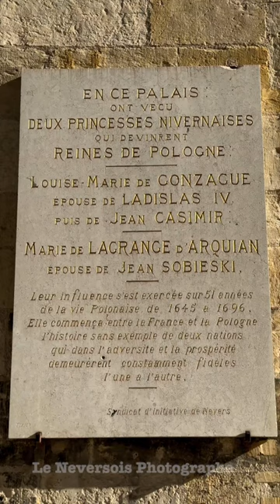Découverte du Palais Ducal: de Nevers Une Renaissance Spectaculaire sous l'Ère Pierre Bérégovoy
La rénovation du Palais Ducal de Nevers par l'ancien maire et Premier ministre Pierre Bérégovoy est un exemple marquant de l'engagement politique pour la préservation et la valorisation du patrimoine français. Ce projet, lancé dans les années 1980, a permis de transformer cet édifice historique en un point d'attraction central pour les résidents et les visiteurs de la ville.

Contexte historique et culturel
Construit au XVIe siècle, le Palais Ducal de Nevers est l'un des premiers châteaux de la Loire et sert de magnifique exemple de l'architecture de la Renaissance dans la région. Avant la rénovation, le palais montrait des signes de dégradation significatifs qui nécessitaient une intervention urgente pour sauvegarder son intégrité

L'initiative de Pierre Bérégovoy
En tant que maire de Nevers, Pierre Bérégovoy a pris l'initiative de lancer la rénovation du palais. Ce projet visait non seulement à restaurer l'édifice mais également à le rendre plus accessible au public. La rénovation a notamment permis d'installer l'office de tourisme dans le palais, facilitant ainsi l'accès au patrimoine pour les visiteurs

Impacts de la rénovation
La réouverture du Palais Ducal a marqué un tournant pour Nevers, améliorant l'attractivité de la ville et renforçant son identité culturelle. L'engagement de Bérégovoy pour le palais était si profond que, même à la fin de sa carrière politique, il continuait à être associé à ce monument emblématique .

La rénovation du Palais Ducal est donc un exemple éloquent de la manière dont les initiatives locales peuvent avoir un impact durable sur le patrimoine et la communauté.abonnez-vous à la chaîne du Neversois